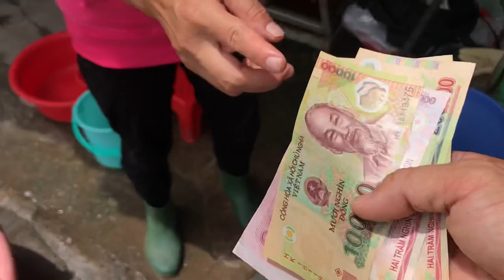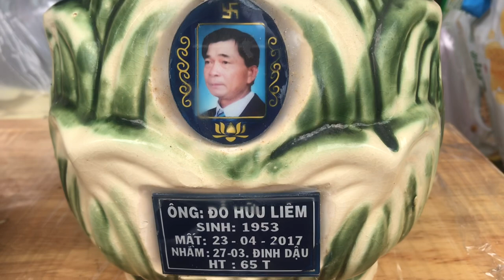Phóng sanh kiểu ván trượt cá ếch xuống sông như thoát hiểm trên máy bay để không bị dập mật